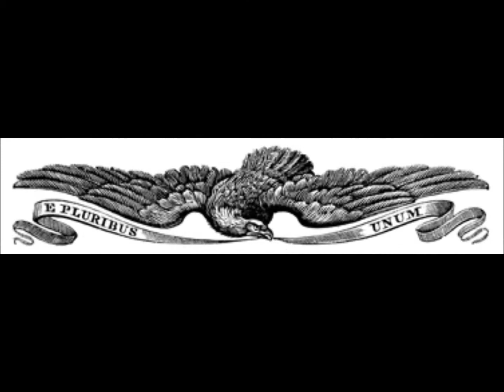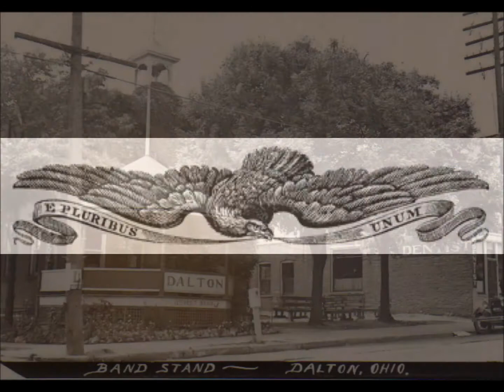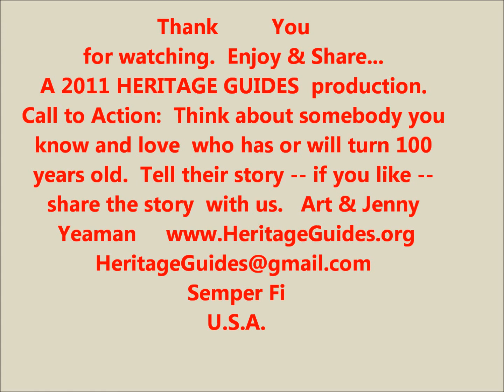Leitner Family Tribute: Heritage Guides 2012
A 100 year tribute to Mr. and Mrs. George P. Leitner (Hazel Y. Boone) "Grandpa and Grandma Leitner" Grandpa: born October 1, 1884, Marshallville, Ohio; Grandma: born October 9, 1888, Dundee, Ohio. Married January 19, 1912, Ravenna, Ohio -- 100 years ago --- moved to Dalton, Ohio in 1933. Five children: Velma, Florida, Esther, Robert, Betty. Eleven: Grandchildren. and.